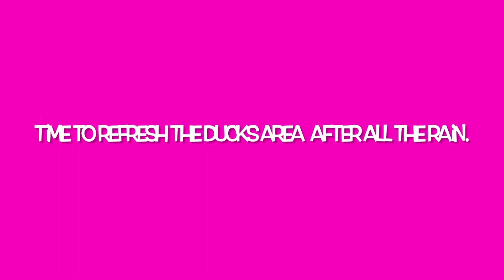Here’s some of today’s afternoon, with pets at home